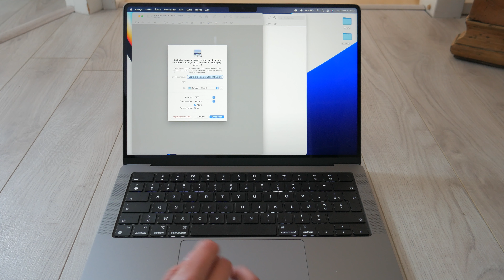Détourer une image en un geste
Tutoriel pour détourer une image sur Mac